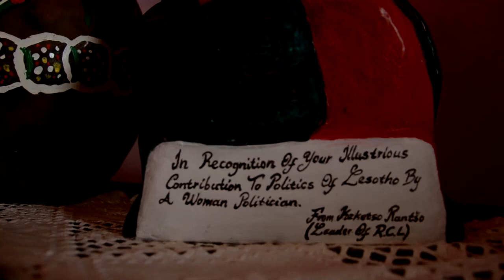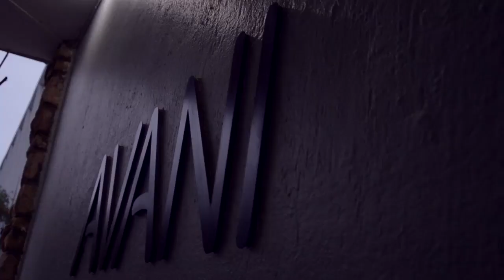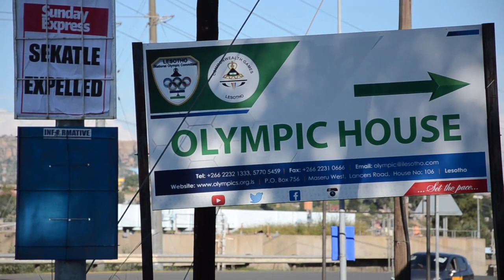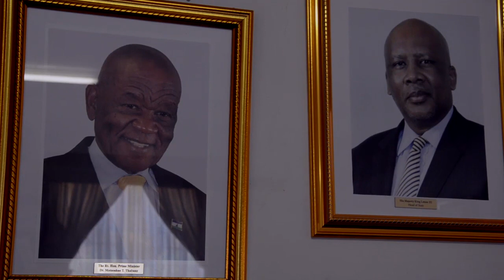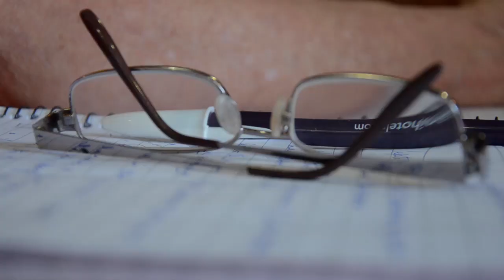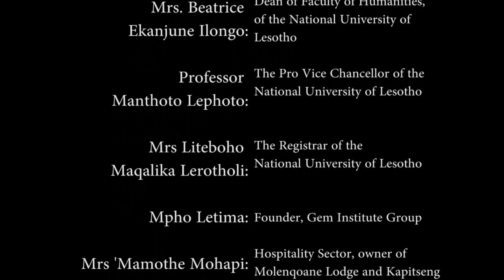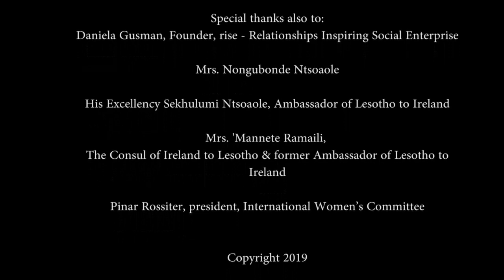The Lives of Empowering and Successful Women in the Kingdom of Lesotho (full documentary)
This documentary investigates the lives of eleven Lesotho women from the fields of education, creative arts, hospitality, church, business, events, politics and sport. Filmed entirely in the Kingdom of Lesotho, the documentary addresses the fundamental challenges faced by women and the responsibilities they feel towards other women in their country.

Many thanks to everyone who contributed to the documentary.